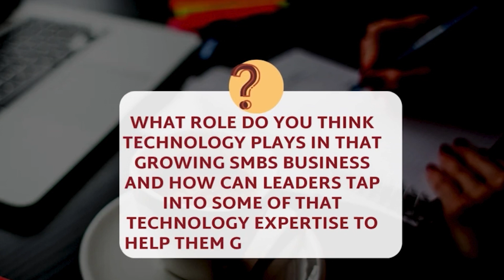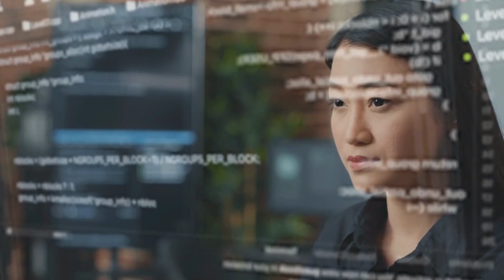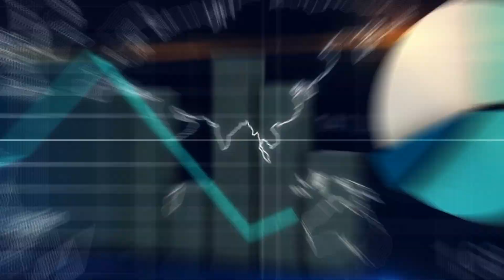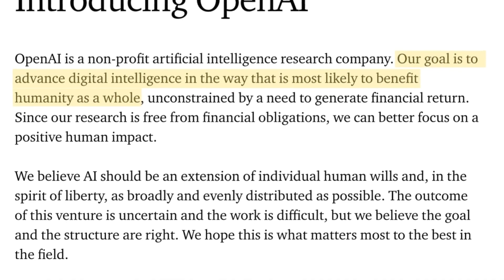How Technology Empowers SMBs to Drive Growth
As a CFO, I've seen firsthand how technology can empower SMBs to drive growth and boost efficiency. In this video, I share insights on leveraging AI and tech tools to streamline HR and finance operations, freeing up valuable time for strategic initiatives. Join me as we explore how adopting the right technology can transform your business and set you on the path to success.
Resources: 👇👇
Elevate your finance swagger by heading over to Fresh FP&A Shop